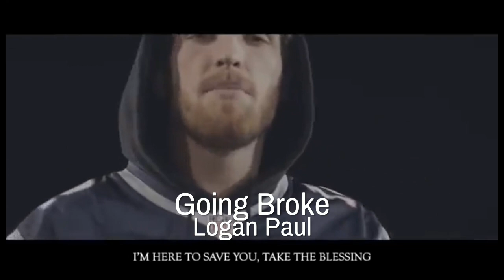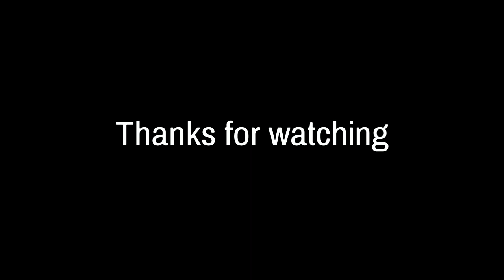Best youtube rappers